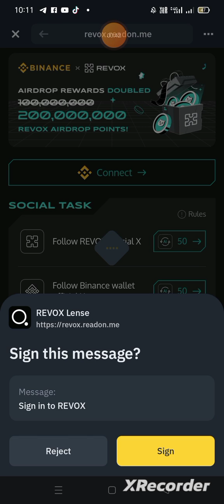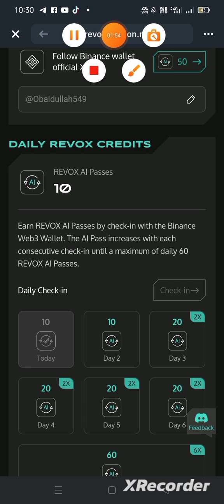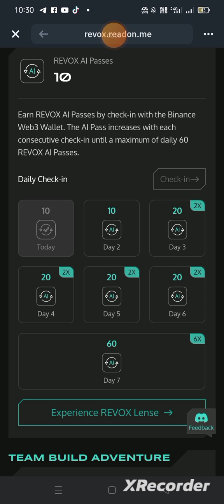How to Participate in Binance Web3 Wallet REVOX Airdrop|200,000,000 $RGT Points|Hamster Kombat 02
binanceairdrop
binanceairdroptoday
binanceairdropclaim
binanceairdropweb3
binanceairdropkyahai
binanceairdroptutorial
binanceairdroptodayfree
binanceairdropportal
binanceairdrop2024

New REVOX Binance Web3 Wallet Airdrop

200,000,000 $RGT Points

Participate Now Complete Simple Tasks & Earn Reward

5 Days Left to Participate in Airdrop

Must Enter Invite Code

Invite Code 🔗 🖇️
W7TM1B